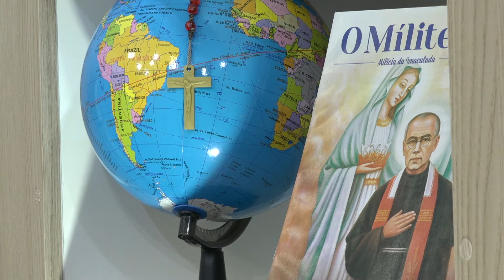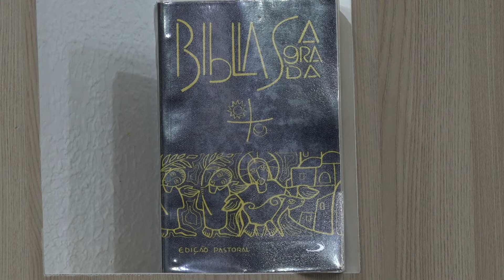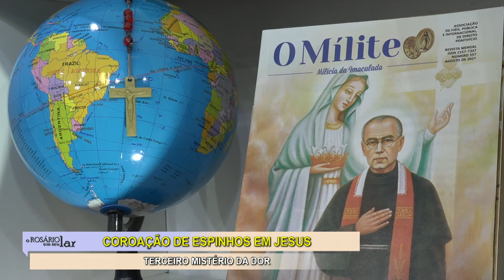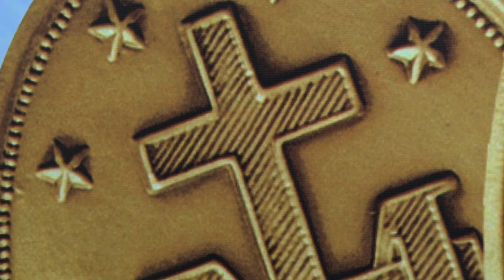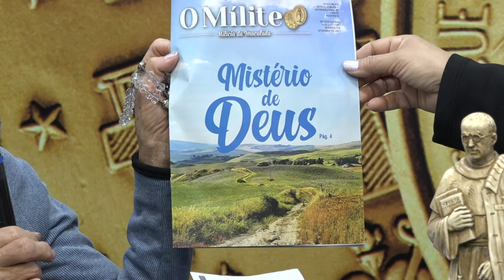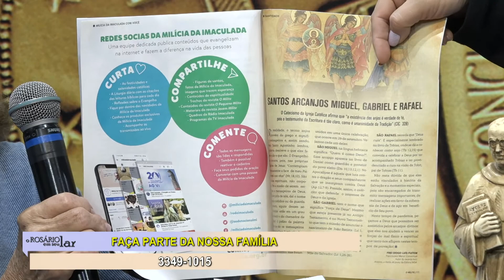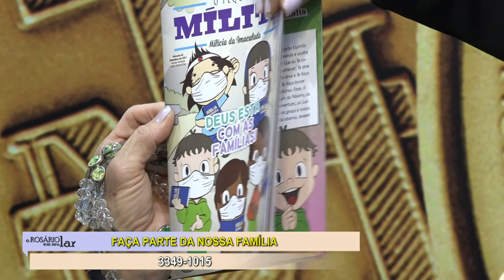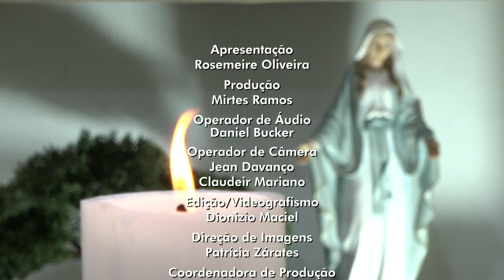O Rosário em Seu Lar (10/09/21)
Apresente suas intenções e reze conosco a Oração do Rosário!
Entrega tudo, tudo a Ela!!! (São Maximiliano Kolbe)